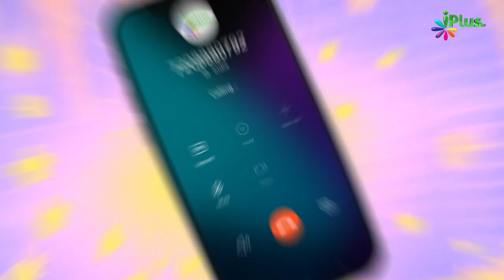LIVE - Sawal Ulama Se - (Eid-Ul-Azha Special) Ep 05